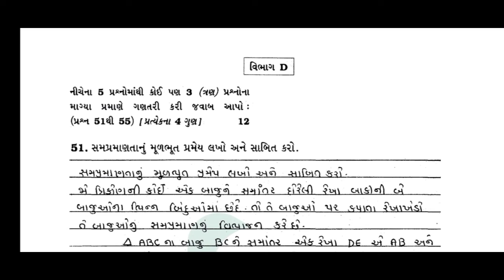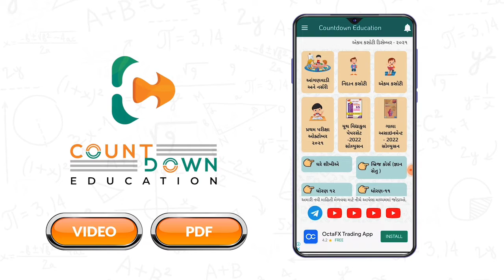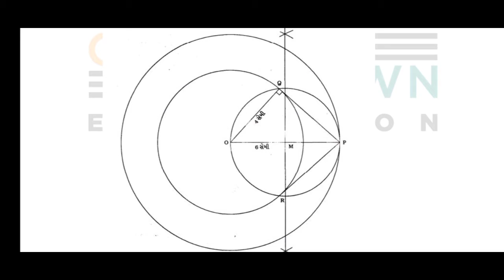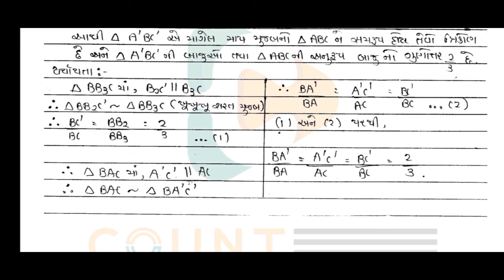Maths Basic Gala Assignment 2022 Solution | Std 10 | ganit | Question Paper-2 (Vibhag-D)